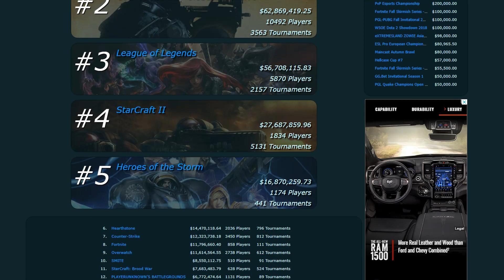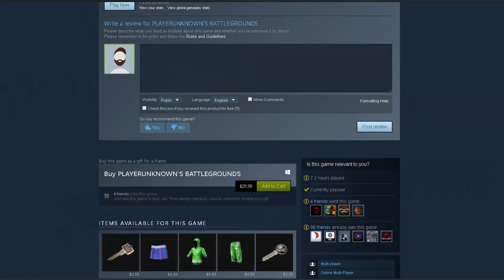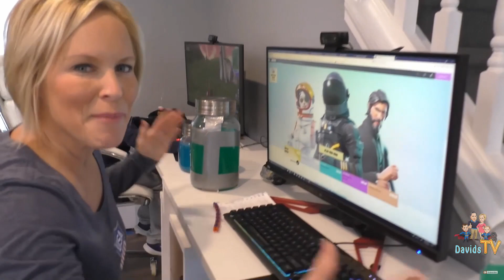How Rocket League Can Become The Biggest Esport In The World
In this one I take a look at the esport's scene, and how i believe Rocket League can become the biggest esport in the world